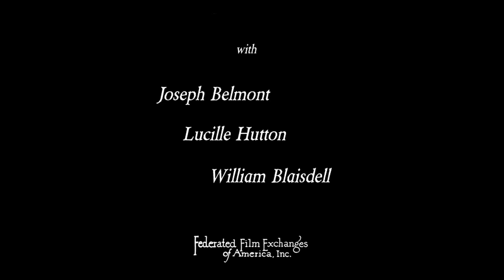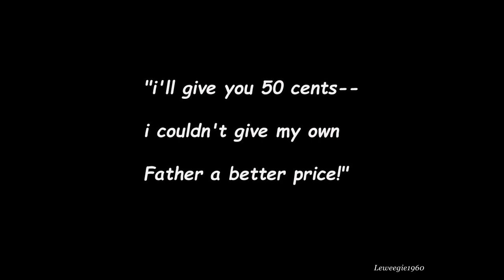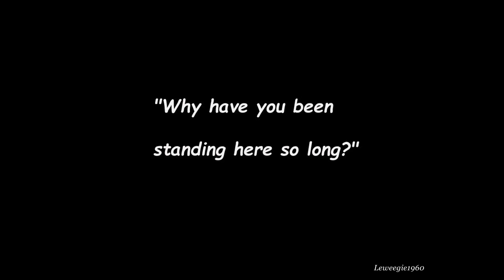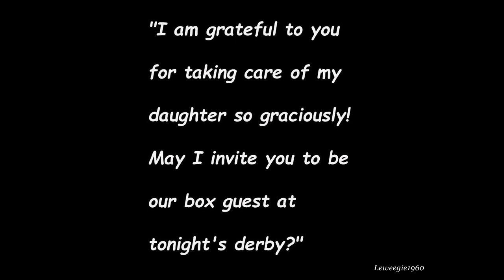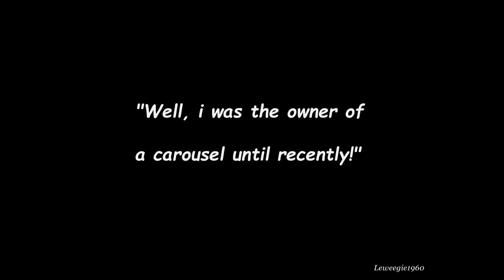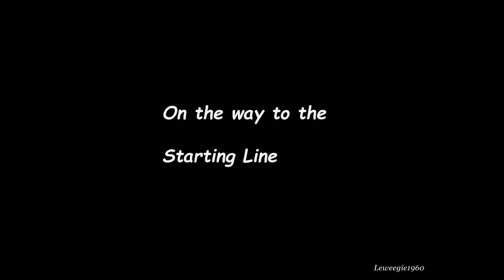Monty Banks - Derby Day (1922)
Monty Banks is having a comedian's bad day. Things pick up when he is dragged home under Lucille Hutton's car and her father invites him along to watch his horse race in the derby. However, William Blaisdell's machinations result in Monty having to ride the horse and being locked in the stables. Can he recover? - Bob Lipton IMDb - Music from the you tube library.